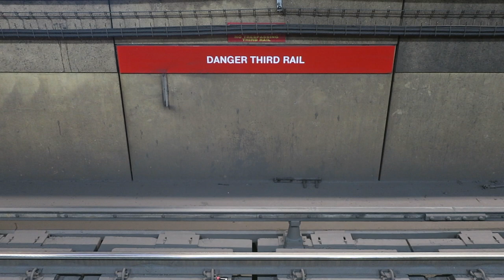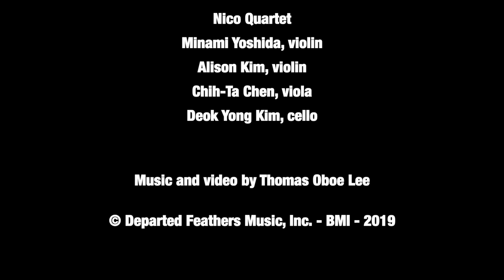Thomas Oboe Lee: Danger Third Rail ... No. 424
NICO (2019)
IV. Vivace

Nico Quartet
Minami Yoshida, violin
Alison Kim, violin
Chih-Ta Chen, viola